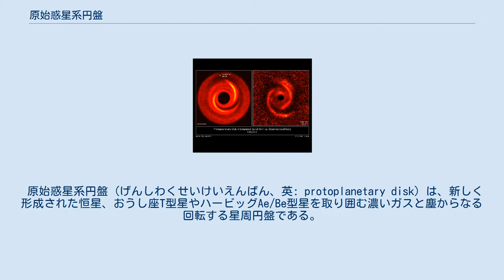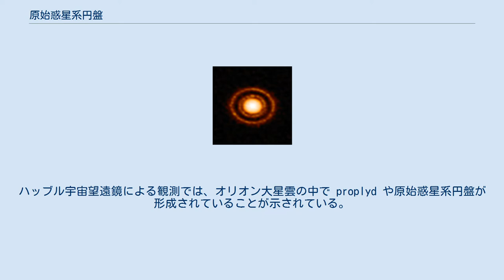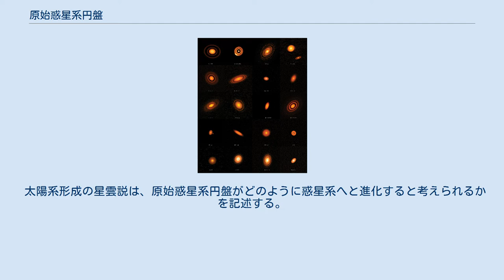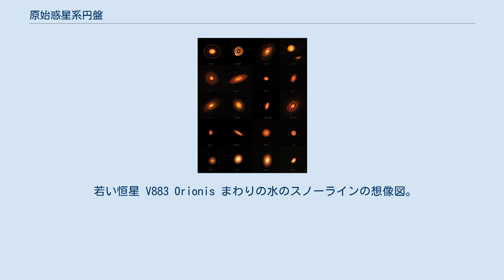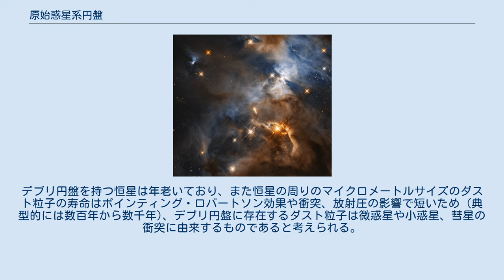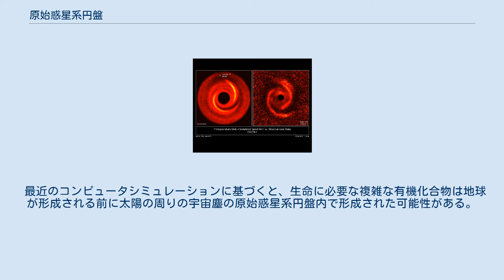原始惑星系円盤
ALMA によるおうし座HL星の画像。
 原始惑星系円盤 (げんしわくせいけいえんばん、英: protoplanetary disk) は、新しく形成された恒星、おうし座T型星やハービッグAe/Be型星を取り囲む濃いガスと塵からなる回転する星周円盤である。
ガスやその他の物質は円盤の内縁から恒星の表面へ向かって落下しているため、原始惑星系円盤は恒星自身への降着円盤と捉えることもできる。
この過程は、惑星が形成される際に起きていると考えられる降着過程とは異なるものである。
外部から照らされて光蒸発を起こしている原始惑星系円盤は proplyd と呼ばれる。
 2018年7月には、PDS 70b と名付けられた誕生したばかりの太陽系外惑星を含む原始惑星系円盤の画像が初めて撮影されたことが報告された。
 原始惑星系円盤を持つ兆候を示す恒星の割合を恒星の年齢の関数として示した図 (横軸の単位は百万年)。
図で示されているのは近傍の若い星団やアソシエーションにある天体である。
 原始星は、水素分子を主成分とする分子雲から形成される。
分子雲の一部分がある臨界のサイズ、質量 (ジーンズ質量)、密度に到達すると、自身の重力によって収縮を開始する。
この過程は重力収縮と呼ばれる。
収縮していく分子雲の密度が高くなると、元々分子雲中に存在していたガスのランダムな運動が、分子雲が持つ正味の角運動量の方向へ向かって平均化されていく。
角運動量は保存するため、星雲の半径が収縮するにつれて回転は速くなっていく。
この回転のため、生地から平坦なピザが作られるように、星雲は平坦になり円盤が形成される。
これは、公転運動による向心加速度は恒星からの重力に対して動径方向にのみ対抗するが、鉛直方向への収縮に対しては星雲は対抗できないために起きる現象である。
その結果として、鉛直方向にはガスの圧力によって支えられた薄い円盤が形成される。
この初期の収縮はおよそ10万年かかる。
その後恒星は同じ質量の主系列星と同程度の表面温度に到達し、目に見えるようになる。
 このような状態になったのがおうし座T型星である。
恒星へのガスの降着はその後円盤が消失するまでの1000万年にわたって継続する。
円盤の消失は、若い恒星からの恒星風によって吹き飛ばされるか、あるいは単に降着が終了して放射がなくなることによって起きると考えられる。
発見されている中で最も年老いた原始惑星系円盤は2500万歳である。
 シミュレーションによる原始惑星系円盤内の渦状腕 (左) と観測データ (右)。
 おうし座T型星の周りにある原始惑星系円盤は、そのサイズや温度という点で近接連星系の主星を取り囲む円盤とは異なる。
原始惑星系円盤の半径は最大で1000天文単位 (au) であり、その最も内側部分だけが 1000 K を超える温度になる。
円盤はしばしばジェットを伴う。
 原始惑星系円盤は銀河系内のいくつかの若い恒星の周りで観測されている。
ハッブル宇宙望遠鏡による観測では、オリオン大星雲の中で proplyd や原始惑星系円盤が形成されていることが示されている。
 原始惑星系円盤は薄い構造をしていると考えられ、その典型的な垂直方向の高さは半径よりもずっと小さい。
また典型的な円盤の質量は中心の若い恒星よりもずっと小さい。
 典型的な原始惑星系円盤の質量の大部分はガスが占めるが、その進化にはダスト粒子の存在が大きな役割を果たす。
ダスト粒子は円盤の中心面を外部からの高エネルギー放射から遮蔽し、磁気回転不安定性 (MRI) が働かないデッドゾーンと呼ばれる領域を作る。
これらの円盤はプラズマの乱流外層を持ち、広範囲の静穏なデッドゾーンを取り囲んでいる構造を持つと考えられている。
円盤の中心面にあるデッドゾーンはその中を通過する物質の流れを遅くし，円盤が定常状態に到達するのを妨げる。
 惑星を形成する物質を生成する超新星残骸からの放出物。
 450光年先に位置する若い恒星 Elias 2-27 を取り囲む原始惑星系円盤。
 太陽系形成の星雲説は、原始惑星系円盤がどのように惑星系へと進化すると考えられるかを記述する。
静電気力と重力相互作用は、円盤内のダストと氷の粒子を微惑星へと降着させると考えられる。
この過程は、ガスを系から放出させようとはたらく恒星風、物質を中心のおうし座T型星へと降着させようとする重力および内部応力 (粘性) と競合する。
微惑星は地球型惑星と巨大惑星双方の材料となる。